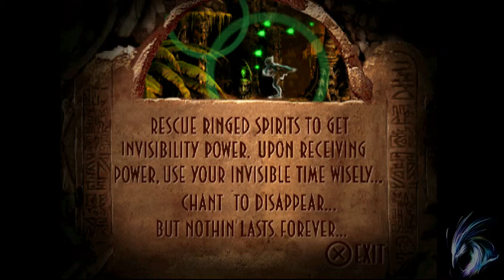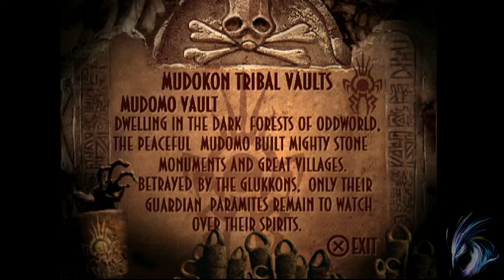Let's Play Oddworld: Abe's Exoddus (eng) part 5/23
Next secret area that could have gone much much more smoothly. *yay death, quicksave, loadedquicksave counter benefits*

►More details about the Game, the creator and where it's available!
«Oddworld: Abe's Exoddus»
from: Oddworld Inhabitants
Engine: A.L.I.V.E. game engine
Oddworld Inhabitants us an American game developing company who primarely make games about 'Oddworld' a fictional planet.
Mainly they have/are focused/focusing around on Abe.
They are still active and currently working on some things including a HD (pseudo 3D/) 2.5D remake of "Oddworld: Abe's Oddysee"
Abe's Exoddus is an old (1998) 2D platform game for the PS1 and PC.
You're playing as Abe, the Mudokon savior/terrorist whose mission is to save the Mudokon race and stoping the Magog Cartel.
Here on your mission you'll find yourself in the Necromines after you've got a message from your dead ancestors that the Glukkons are digging up their bones.
The game got lots of secret areas, each with different difficulties, puzzles or tasks to solve.